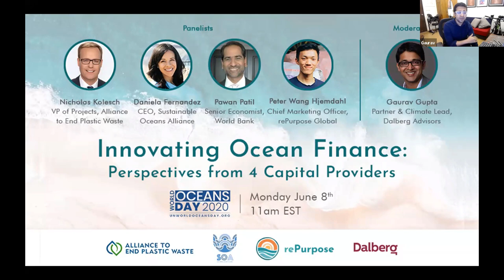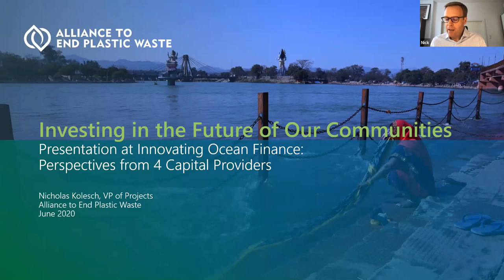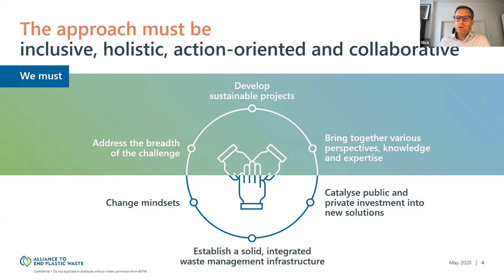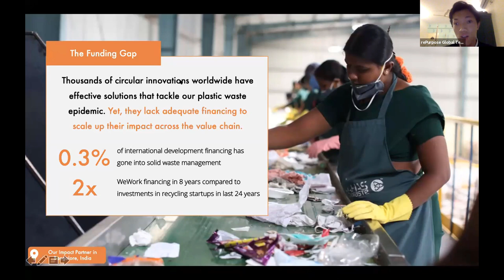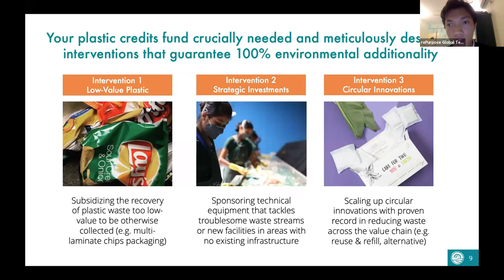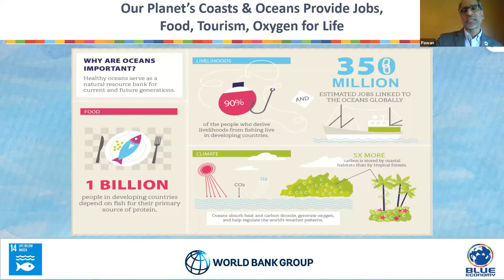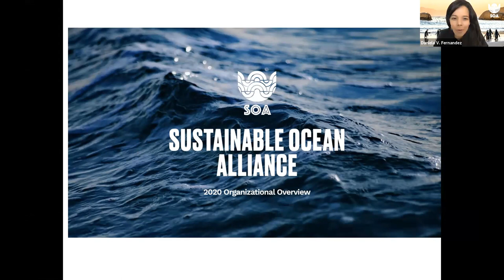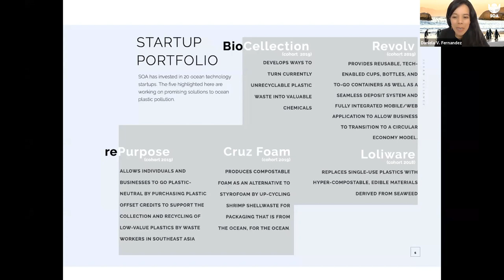Innovating Ocean Finance Webinar